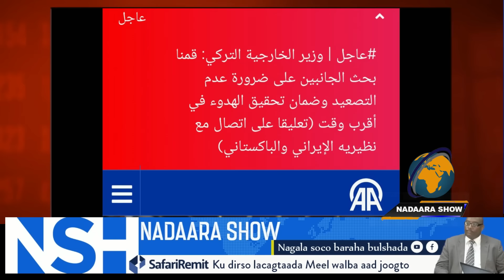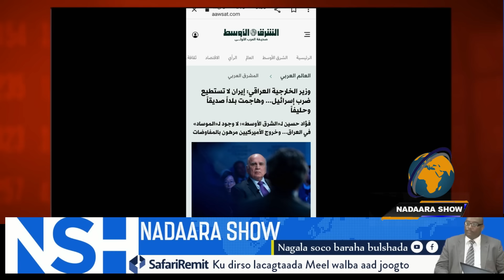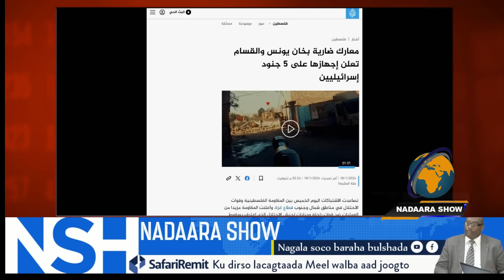Xog-muhm ah: yaa isku diray Pakistan iyo Iran, gantaalo culus oo lais dhaafsaday, FASTIIN YAA UMAQAN